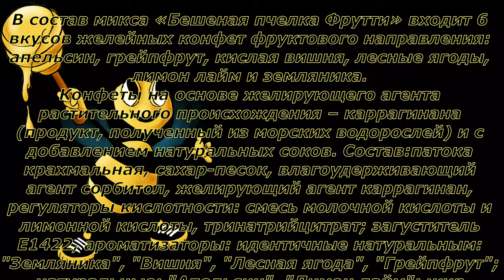ЖЕЛЕЙНІ ЦУКЕРКИ ШАЛЕНА БДЖІЛКА ФРУТТІ РОШЕН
мой vlog
 Одна из нешоколадных конфет, которая впечатлила меня в последнее время — мармеладное творение немодной нынче кондитерской фабрики «Рошен» под названием «Бешеная пчёлка». Оставим политику в стороне и беспристрастно оценим конфету с таким странным названием. Тем более после обильных во всех смыслах новогодних праздников хочется чего-то простого и незамысловатого, но при этом, конечно, вкусного.

Название, как я уже сказал, мне кажется несколько странным, потому что, по-моему, слово «бешеная» чаще используется именно в негативном ключе. Здесь, если я правильно предполагаю, и создатели конфеты не имеют ничего против пчёлки и даже, смею надеяться, относятся к ней с уважением, то можно было бы подобрать другие прилагательные, более спокойные и нейтральные.

Оформление фантика конфеты никак не могу отметить со знаком плюс. С одной стороны, вроде ярко и симпатично — использованы насыщенные красный и жёлтый цвета, крупное изображение самой пчёлки. Но с другой, название конфеты запрятано в скрутку так основательно, что прочитать его можно только развернув фантик. Это я считаю серьёзным минусом, которым грешат очень многие производители.